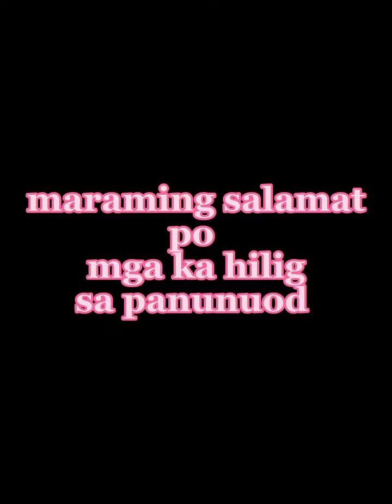FARMING IS LIFE